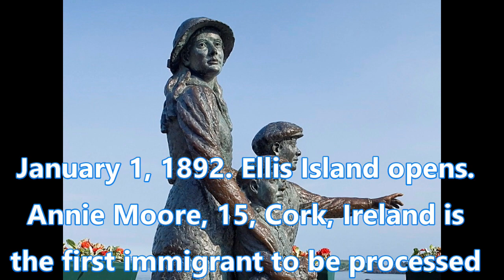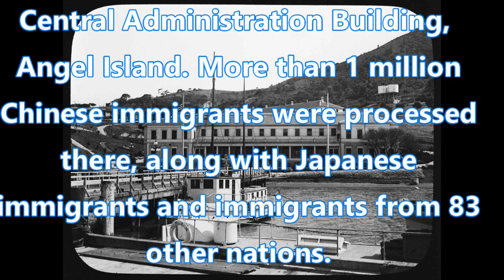America- Neil Diamond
Many of these photos come from the collection of Augustus Sherman, Chief Registry Clerk on Ellis Island. Sherman was an gifted amateur photographer who brought his camera to work. He captured images of immigrants in colorful native costume. These photos can be found on History.com.

The drone footage is taken by the Dronalist, whose work can be found elsewhere on YouTube.

The final scene is from Elia Kazan's America, America, and is one of the most profoundly moving sequences in cinematic history. I shouldn't say this, but I cry every time I see it.
I have not been to my home country for a decade.